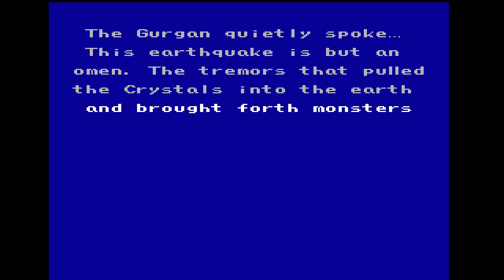Final Fantasy III (Famicom): live stream archive #1 (Part 1)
It's time for another Final Fantasy game, and this time I have no experience with it at all! This part ends with a connection drop not long after I get situated after the opening dungeon.